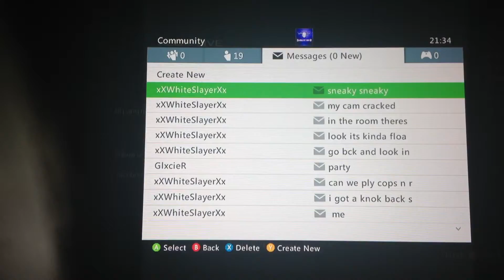Some more trolling